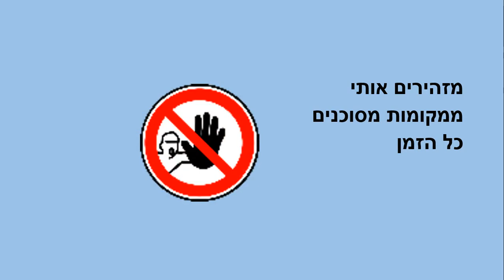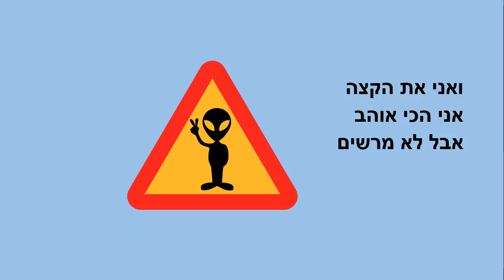זהירות בדרכים - סיפור ילדים - כתבה: ריקי זקן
זהירות בדרכים
סיפור ילדים